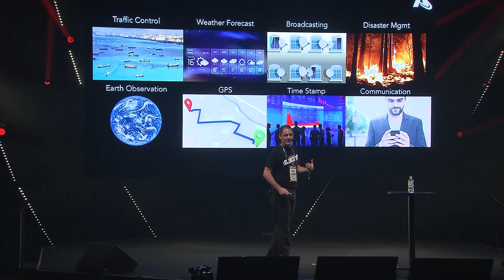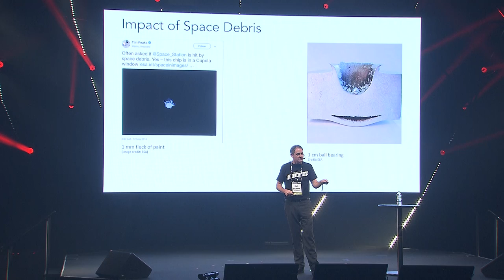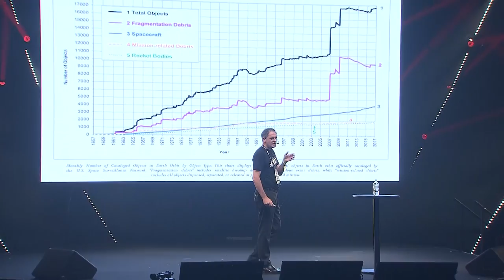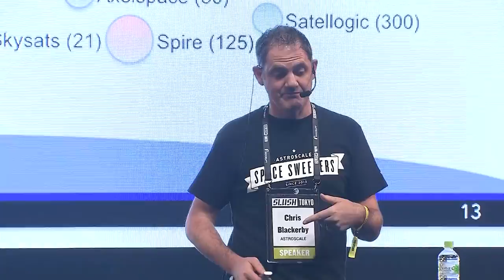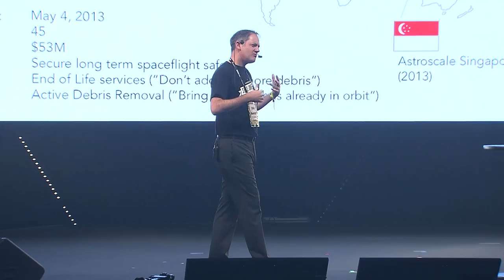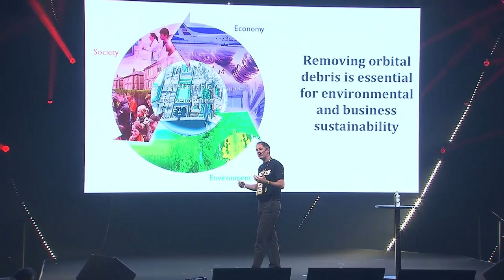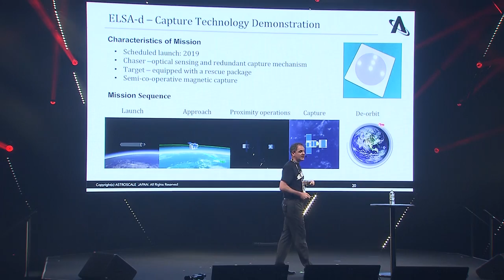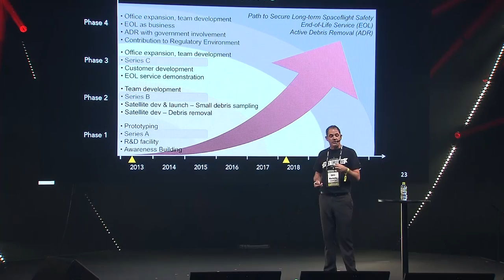'We are dependent on satellite technology.'- Chris Blackerby, ASTROSCALE | Slush Tokyo 2018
Chris Blackerby (COO of ASTROSCALE) discussing the topic "SpaceSweepers: An Innovative Solution to Orbital Debris" at Slush Tokyo 2018.